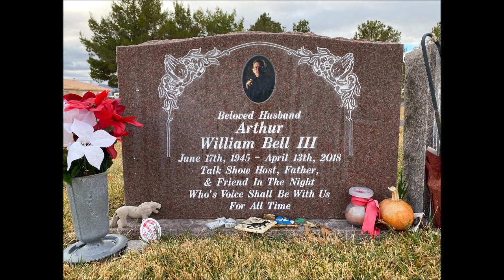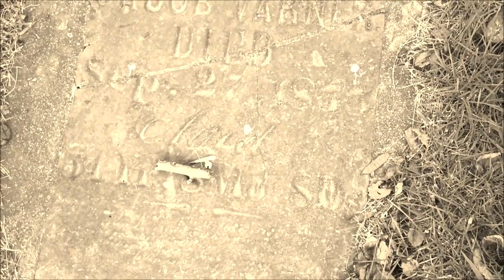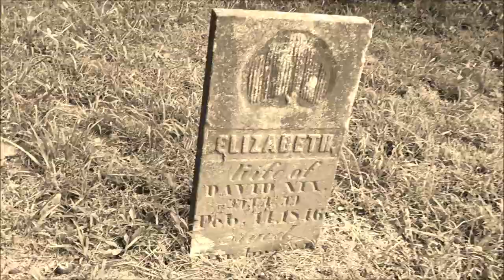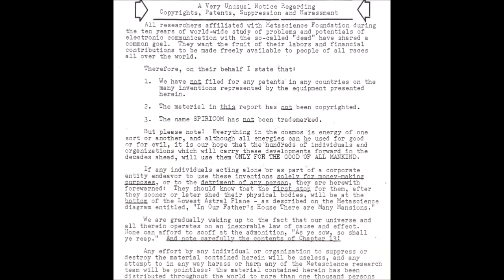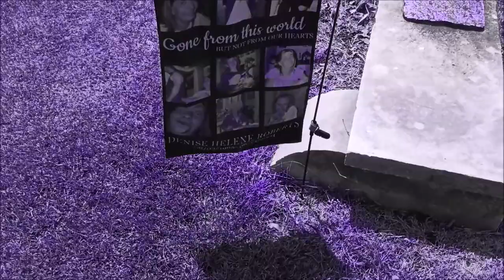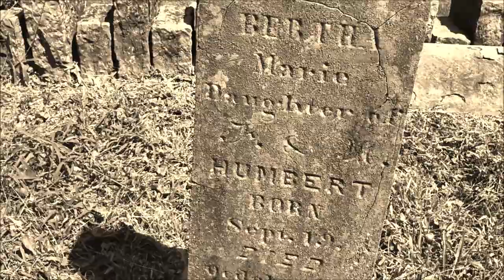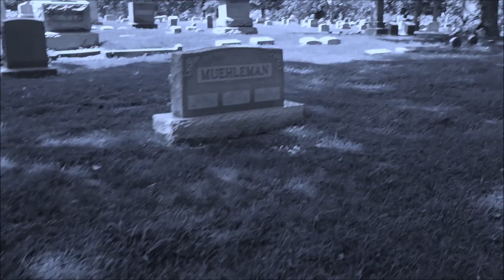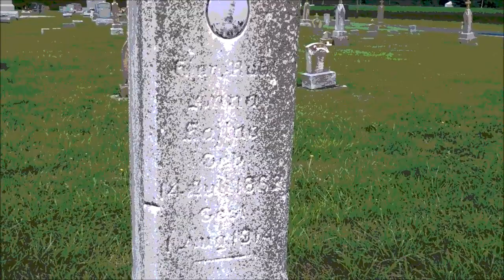George Meek Art Bell Ghost to Ghost Halloween Spiricom 1st Spiritbox Ouija 2.0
George Meek talks to deceased Dr George Mueller early 80s